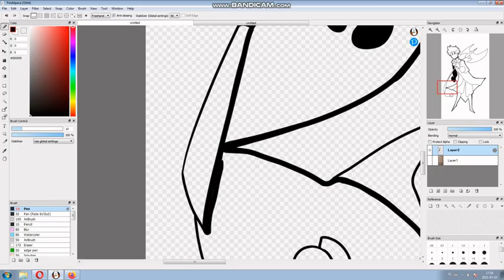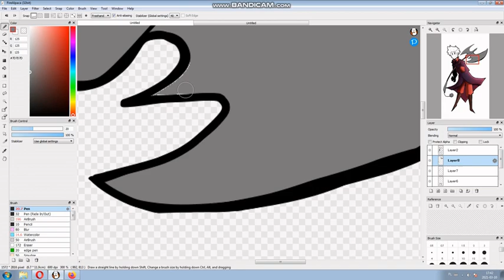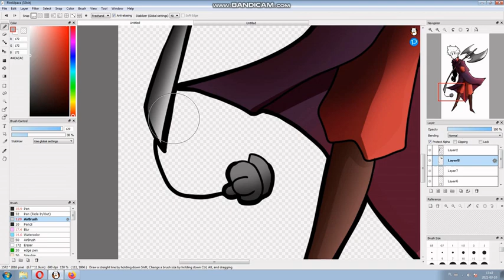|Hetalia| Denmark speedpaint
A request from comments on the last video :D

Character belongs to Himaruya Hidekaz, the author of Hetalia
Programs used:
Firealpaca (drawing)
Bandicam (recording)
Bendicut, Openshot video editor (editing)

Also this time I'm using computer mouse to draw, i really like it tbh xD